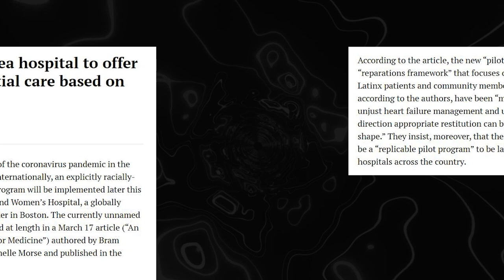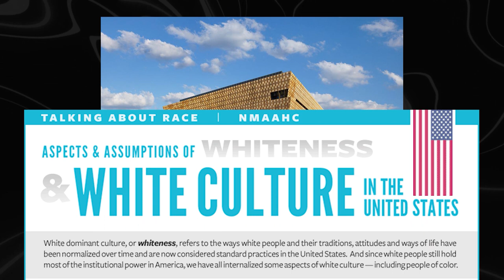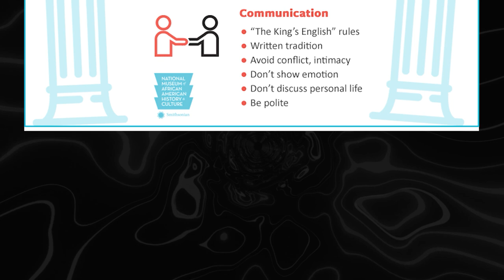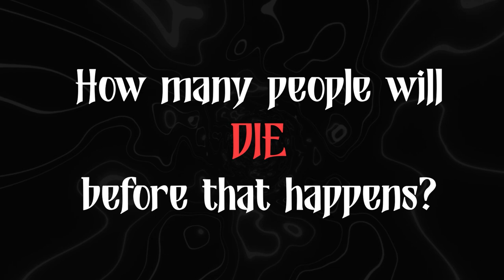We Have Segregated Healthcare Now